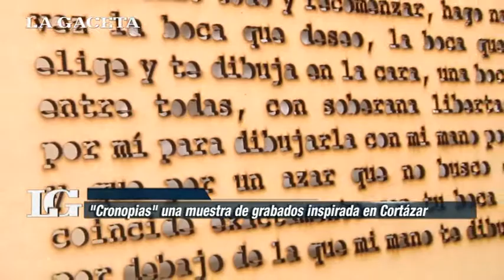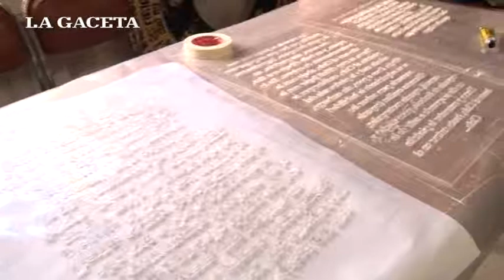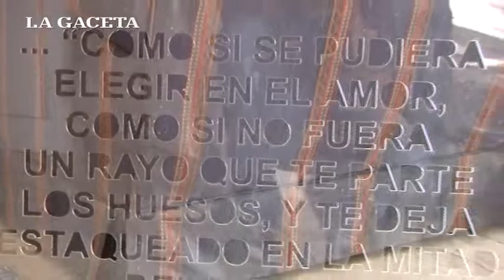"Cronopias" en el MAC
Una muestra de grabados de Patricia Godoy y Otilia Carrique, en homenaje a Julio Cortázar.